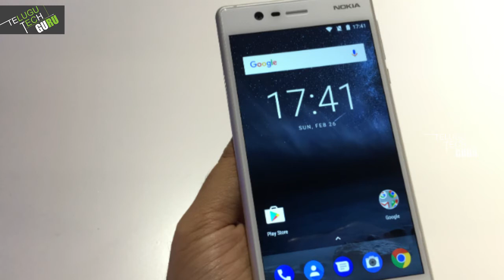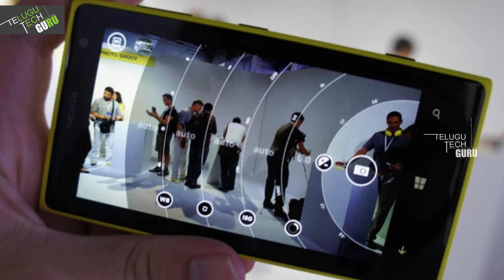Nokia Camera App Now Available in Google Play Store - Telugu Tech Guru